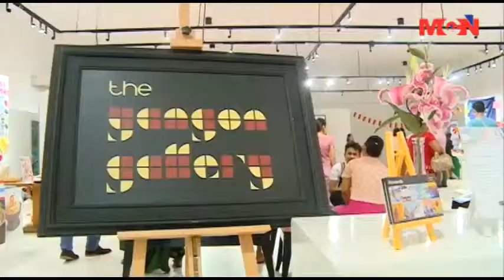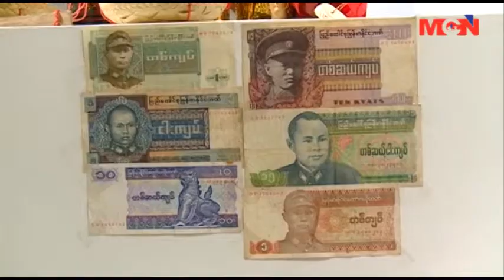ႏိုင္ငံေပါင္း ၁၄ ႏိုင္ငံက ႐ိုးရာယဥ္ေက်းမႈအေမြအႏွစ္ေတြကို Globle Village အမည္နဲ႔ ျပသ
ႏိုင္ငံေပါင္း ၁၄ ႏိုင္ငံက ႐ိုးရာယဥ္ေက်းမႈအေမြအႏွစ္ေတြကို Globle Village အမည္နဲ႔ ျပသခဲ့တဲ့ အေၾကာင္းကို MCN သတင္းေထာက္ ေအးျမတ္က ခုလုိတင္ဆက္ေပးသြားမွာျဖစ္ပါတယ္။